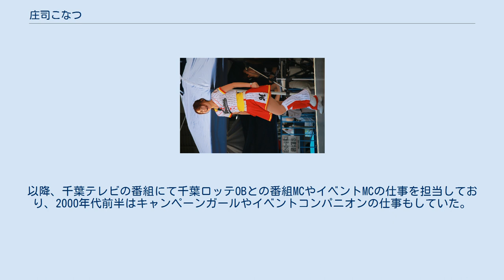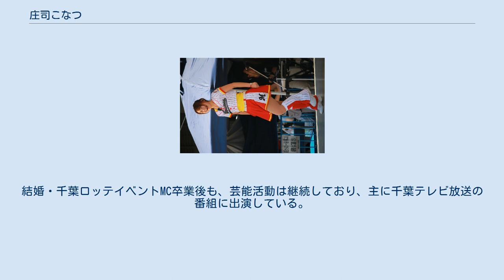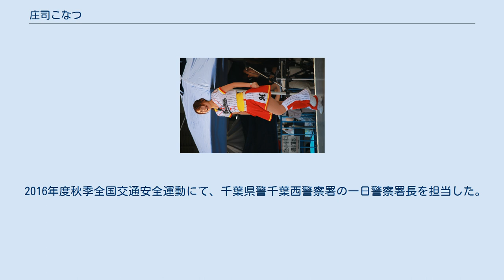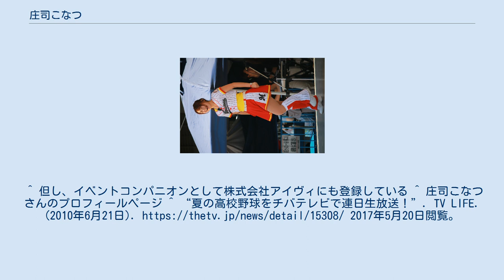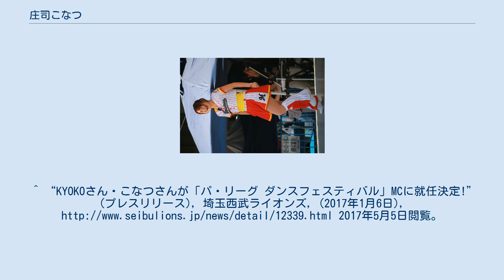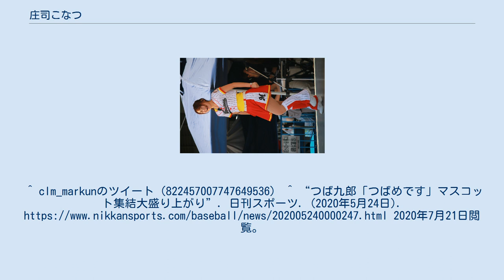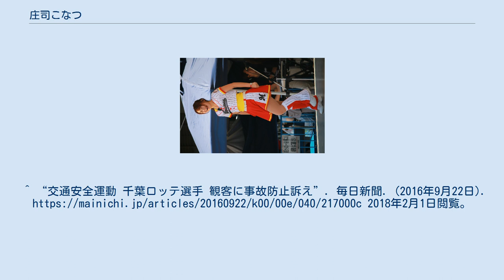庄司こなつ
庄司 こなつ（しょうじ こなつ、1984年9月17日- ）は、日本のタレント・MC。
 千葉県成田市出身。
千葉県立佐倉高等学校卒業。
高校時代に野球部でマネージャーを務めていた。
 大学在学中、国文学科の学部に在籍し、アルバイトは百貨店のマタニティ用品売り場担当や塾講師をしていた。
オーディションに合格し、2006年シーズンから千葉ロッテマリーンズのイベントMC、同球団の動画ニュース（marines.tvの4チャンネル）のキャスターを務める。
また、ダンスサークルにも入っているためダンスも得意としており、特に千葉ロッテファンからは「こなつお姉さん」と呼ばれることも多い。
 2007年から、『高校野球ダイジェスト』のアシスタントを務め、以降『速報!今日の高校野球』のキャスターも担当。
高校野球が開催される時期には一時的にZOZOマリンスタジアムから居なくなっていた時期がある。
以降、千葉テレビの番組にて千葉ロッテOBとの番組MCやイベントMCの仕事を担当しており、2000年代前半はキャンペーンガールやイベントコンパニオンの仕事もしていた。
 2019年11月17日、結婚を発表。
相手はプロ野球関係者ではなくラガーマンだった。
2020年2月2日に開催したパフォーマーの卒業公演を以て卒業した。
結婚・千葉ロッテイベントMC卒業後も、芸能活動は継続しており、主に千葉テレビ放送の番組に出演している。
 プロ野球のイベントMCではセ・パ交流戦の時期になるとナゴヤドームや横浜スタジアム等、パシフィックリーグマーケティングや各球団のビジターゲームのマスコットイベントでゲストMCで登場し、オールスターゲーム、侍ジャパンでのイベントMCにも抜擢され、その場合は東京ヤクルトスワローズのマスコットキャラクターであるつば九郎とトークを行う事が多く、その他に、オフシーズンにつば九郎とドアラとマーくんのディナーショーのMCも担当している。
前述の千葉ロッテイベントMC卒業後の2020年5月には、東京ヤクルトスワローズの公式YouTubeチャンネルにて、本来のスワローズイベントMCであるパトリック・ユウに代わってつば九郎や他のキャラクターとの共演をしている。
 2016年度秋季全国交通安全運動にて、千葉県警千葉西警察署の一日警察署長を担当した。
 千葉テレビ放送 その他 ^ “ベリーガールズ2012　WEBオーディション エントリーNO5 庄司 こなつ（Shoji Konatsu）”. タックルベリー (2012年4月1日). 2018年1月1日閲覧。
^ 但し、イベントコンパニオンとして株式会社アイヴィにも登録している ^ 庄司こなつさんのプロフィールページ ^ “夏の高校野球をチバテレビで連日生放送！TV LIFE. (2010年6月21日). 2017年5月20日閲覧。
^ “熱闘の夏、９日開幕　夢舞台に１７２校立つ　千葉大会”. 朝日新聞. (2011年7月9日). 2018年2月19日閲覧。
 ^ “決意を新たに!!”. SCORE BOOK（庄司こなつブログ） (2017年4月24日). 2018年1月1日閲覧。
 ^ “里崎智也と“ミスターサブマリン”渡辺がイノベーションを語り合う”. Movie Walker (2017年12月20日). 2018年1月14日閲覧。
 ^ 遅ればせながらご報告！ブログ「SCORE BOOK」2019年11月18日 ^ “2/1(土)2(日)パフォーマー卒業公演開催のお知らせ”. 株式会社千葉ロッテマリーンズ（2019年12月18日作成）. 2020年2月6日閲覧。
^ “KYOKOさん・こなつさんが「パ・リーグ ダンスフェスティバル」MCに就任決定!” (プレスリリース), 埼玉西武ライオンズ, (2017年1月6日), 2017年5月5日閲覧。
 ^ “【マスコット】5/3(火・祝)～4(水・祝)は千葉ロッテマリーンズのマスコット「マーくん」「リーンちゃん」、そしてMC「こなつお姉さん」「M☆Splash!!」が来場!” (プレスリリース...